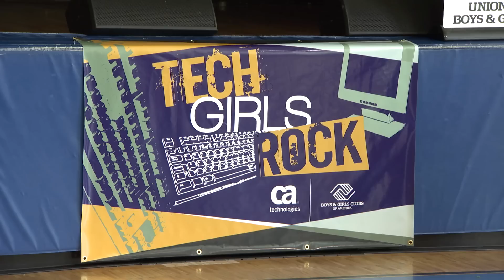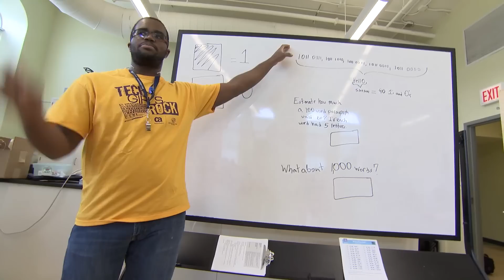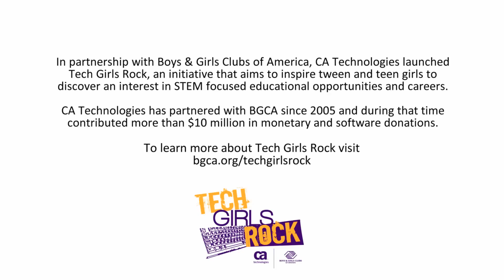Tech Girls Rock Keeps Rocking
In partnership with Boys & Girls Clubs of America, CA Technologies launched Tech Girls Rock, an initiative that aims to inspire tween and teen girls to discover an interest in STEM focused educational opportunities and careers.

CA Technologies has partnered with BGCA since 2005 and during that time contributed more than $10 million in monetary and software donations.

For more information on our CSR programs, including our environmental sustainability efforts, please